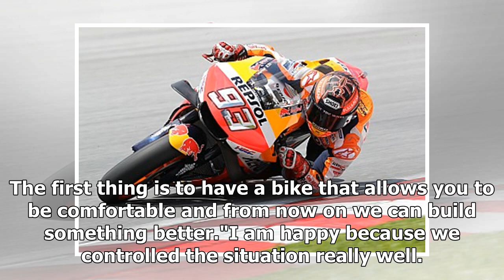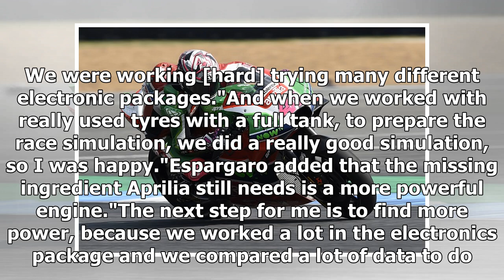Aleix Espargaro: Aprilia now has bike it should have had in 2018 | CAR NEWS 2019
Aleix Espargaro says Aprilia's 2019-spec MotoGP bike is the model the team should have had last season, in the wake of an encouraging pre-season test at Sepang.